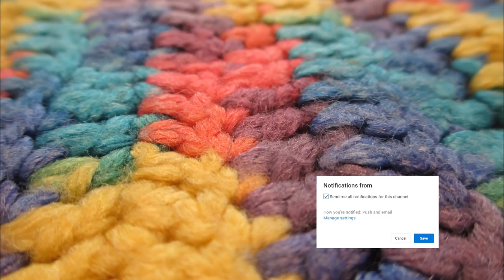Ethiopia - ለፈለግነው ነገር የሚሆን ዳንቴል ስራ (እጅስራ)